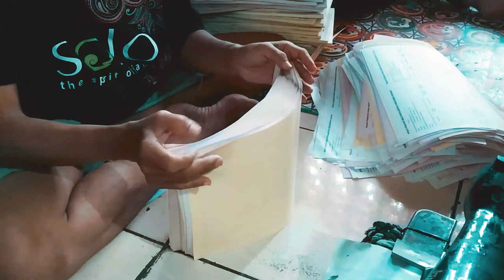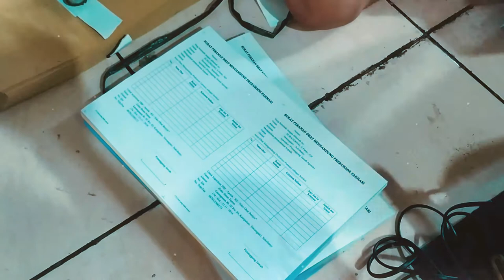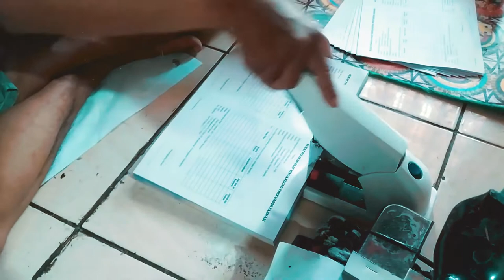CARA CEPAT BIKIN BUKU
NASIB YOUTUBER PEMULA 2020, bikin rekaman proses pembuatan/cara mebuat/binding/jilid buku nota secara manual masih sepi pnonton :(
If I Can't Dance It's Not My Revolution by Quantum Jazz